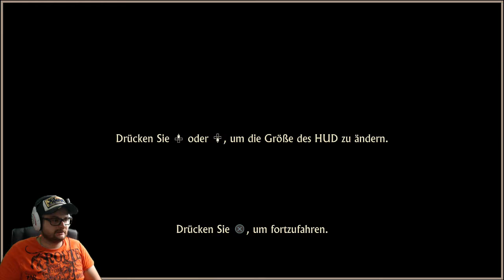Uncharted 4: A Thief's End #001 [Der Anfang] [HD] German Let´s Play (Facecam)